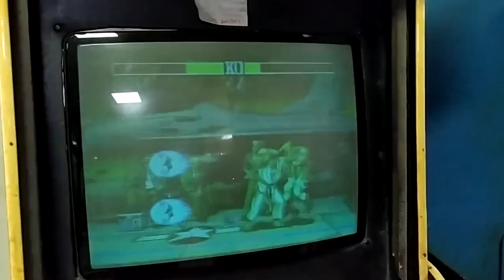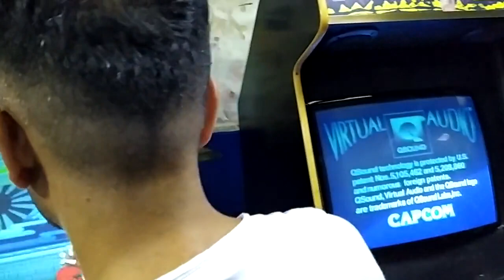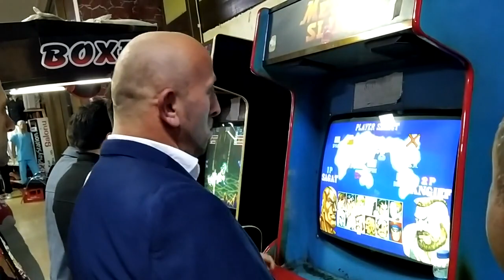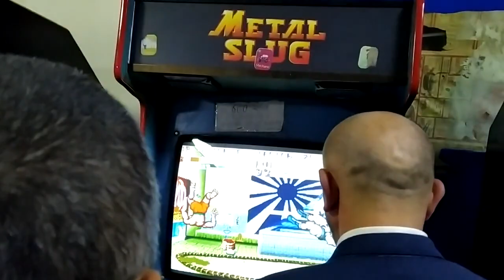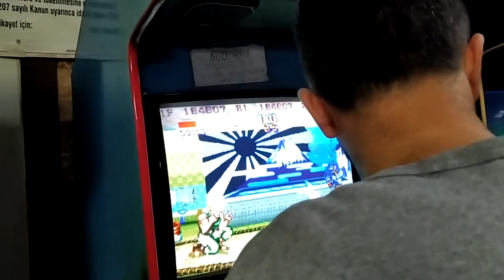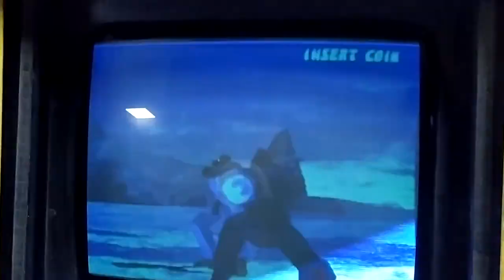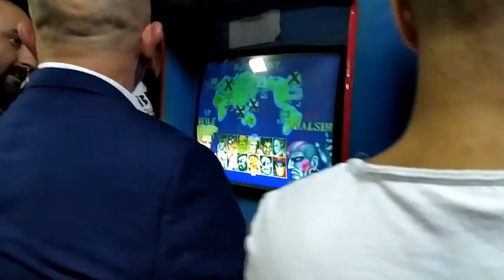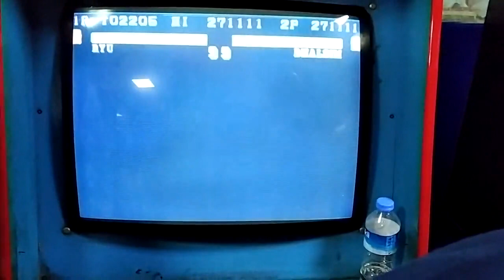ARCADE SALONU 17 KASIM PAZAR BULUŞMASI BÖLÜM 2